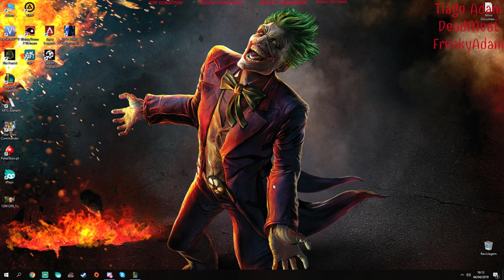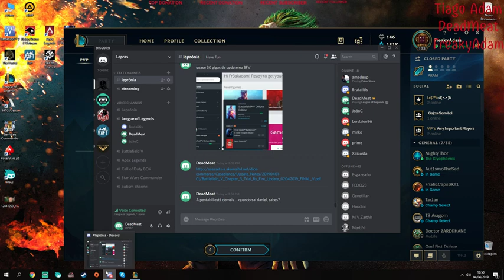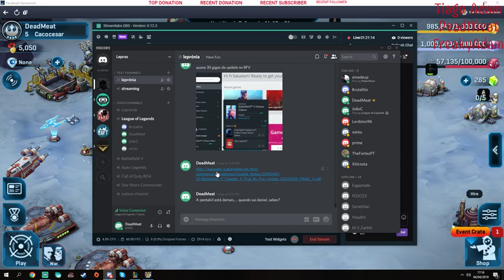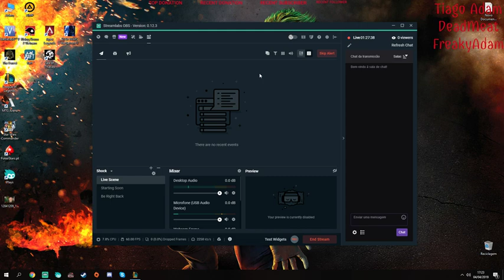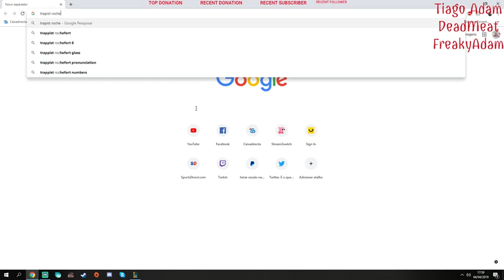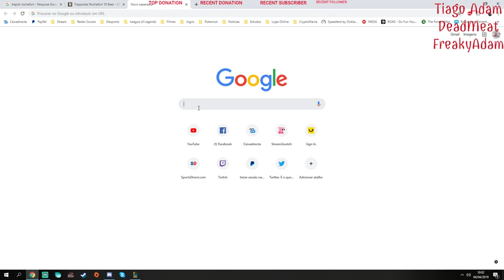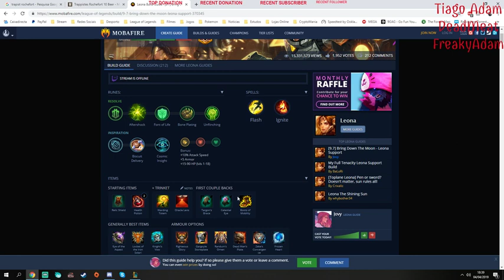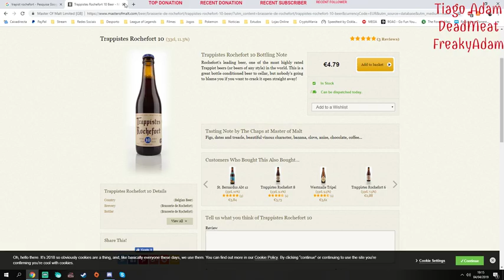Play time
DeadMeat being a dead guy!